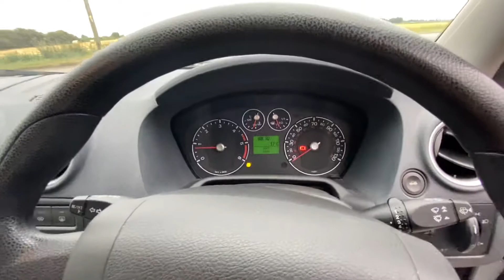AK56 OAG Ford Fusion 1.4 TDCi 1 Local Lady Owner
😍 Very Nice Ford Fusion 1.4 TDCi Zetec Climate 5dr  2006 (56) 😍
£1,999
Only 1 Local Lady Owner
70,868  Miles
Full Service History Just Been Serviced 🤓
MOT September 14th 2022 🤓
Very Clean Fusion
Specifications Include:,
Remote Central Locking 2 Keys,
Radio CD Player,
Alloy Wheels Thick & Chunky Tyres
Electric Windows
ABS Braking
Air Conditioning
To List But A Few,
📱More Photos on Website!📱
Come on down and test drive TODAY!!,🚗
Part Exchange Available WHY??